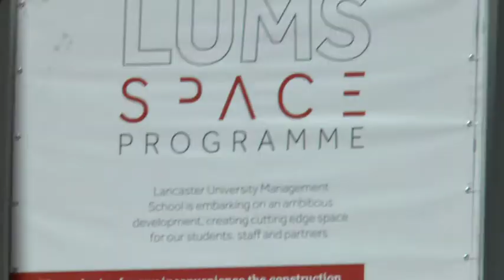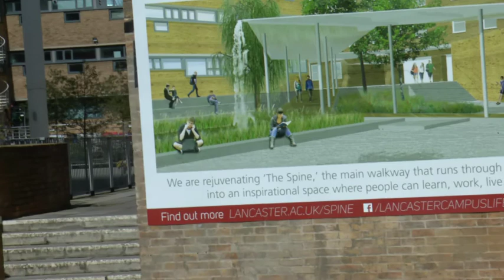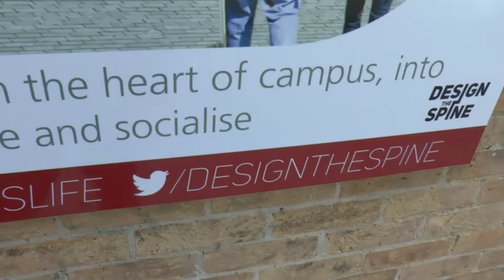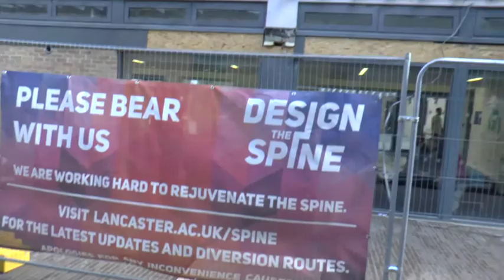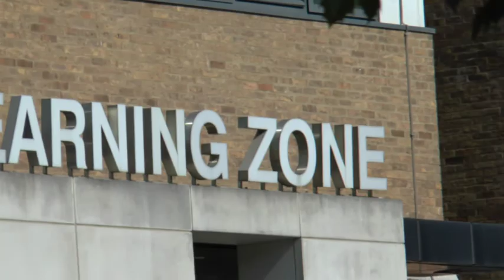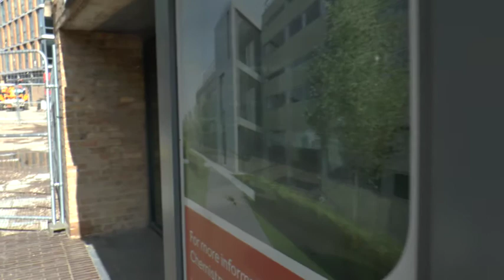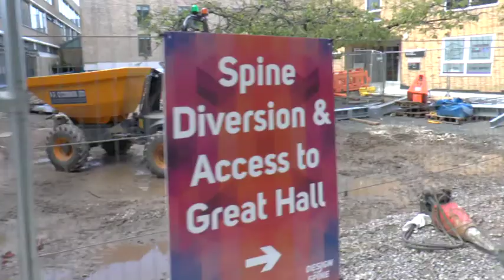Spine Walk Lancaster Sept 2017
Rough for later edit. Shows route is now clear for most of the walk.